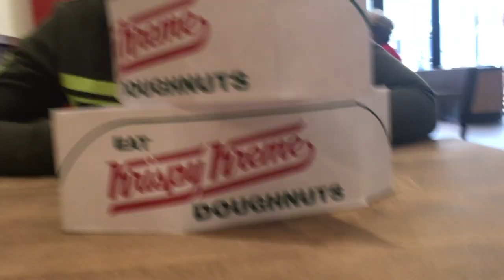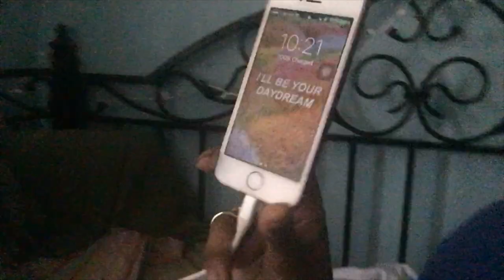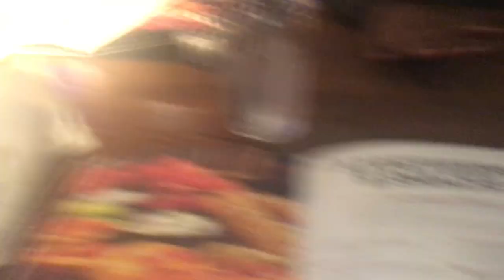18th Birthday Vlog #20 | Lovelydoll03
HEYYYYYY PEEPS!! I'm back with a new VLOG!!! FINALLY ! This is my 18th Birthday Vlog :) .. I went shopping. I got a facial/massage. I went to TWENTY ONE PILOTS CONCERTS AND I HAD A FUN BIRTHDAY DINNER !

☼ AGE : 18
☼ Camera : iPhone 6S
☼Editing : iMovie
Joined YouTube on Jun 16, 2013